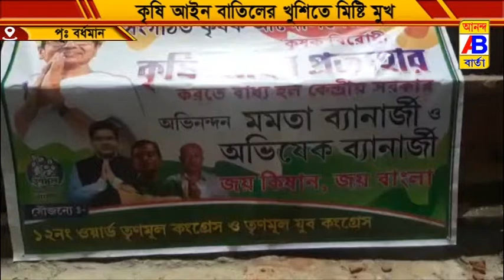কৃষক আইন বাতিলের খুশিতে পথ চলতি মানুষদের করানো হলো মিষ্টিমুখ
পূর্ব বর্ধমান জেলার শহর বর্ধমানের 12 নম্বর ওয়ার্ড তৃণমূল কংগ্রেস ও তৃণমূল যুব কংগ্রেসের উদ্যোগে বড়নীলপুর মোড়ে কৃষক আইন বাতিলের খুশিতে পথ চলতি মানুষদের করানো হলো মিষ্টিমুখ